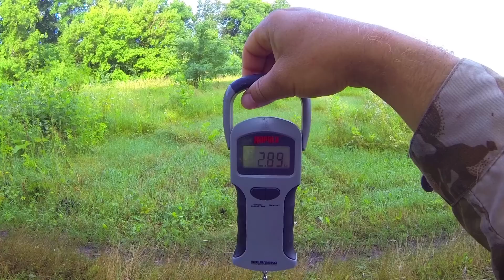Жена послала за карпами! Супер ловля карпа на удочку с боковым кивком с берега